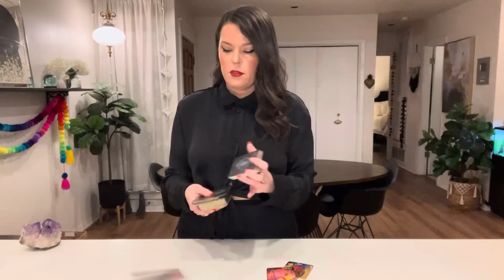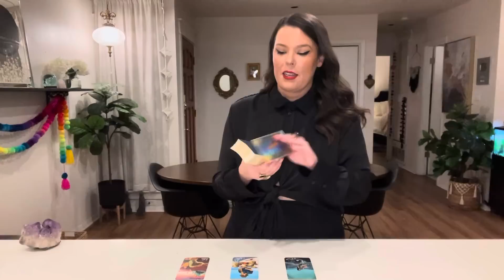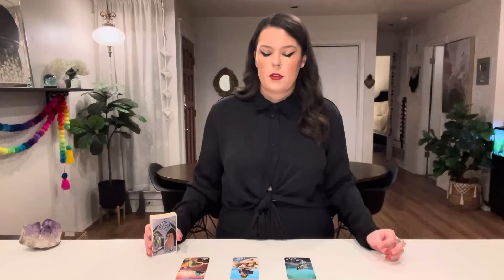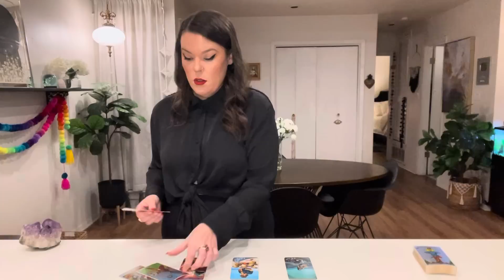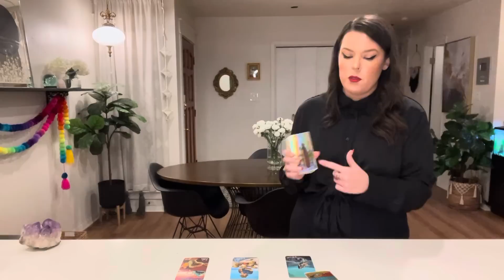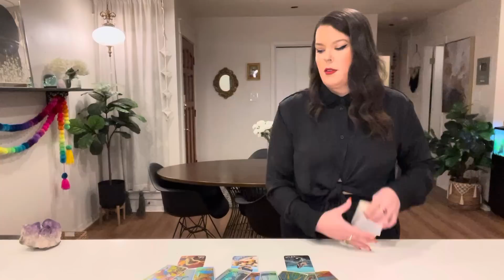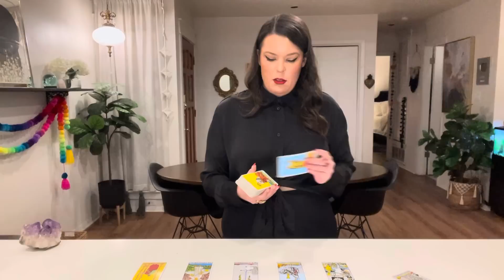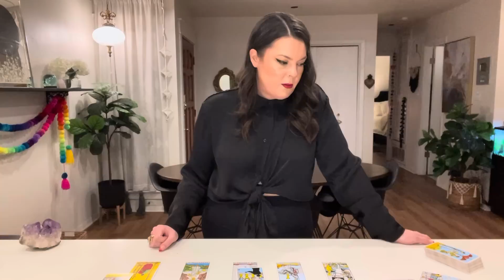LEO- JUSTICE IS SERVED! GET READY FOR SOME GOOD KARMA! UNEXPECTED SHIFT LEADS TO SUCCESS!- MID SEPT